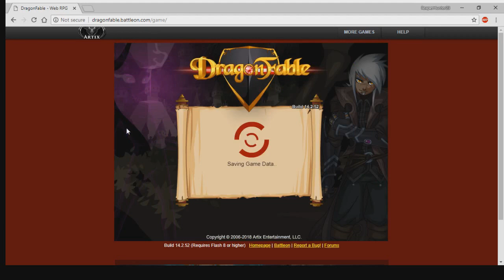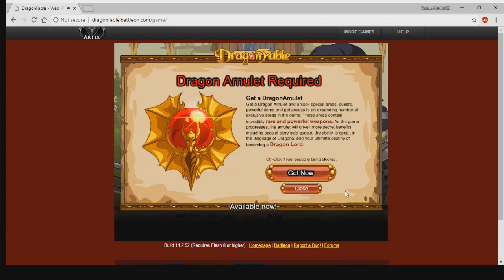Let's Play: DragonFable: Episode 14: The Wonderful Wizard Of Oaklore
We are almost done with these abnormally long quests.